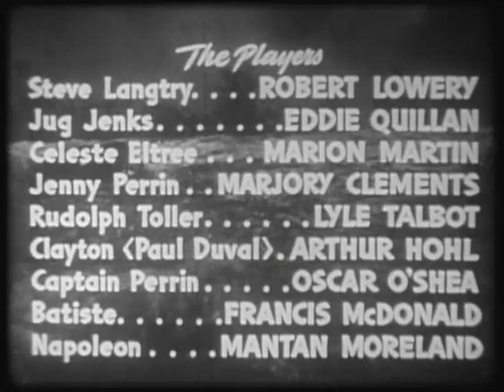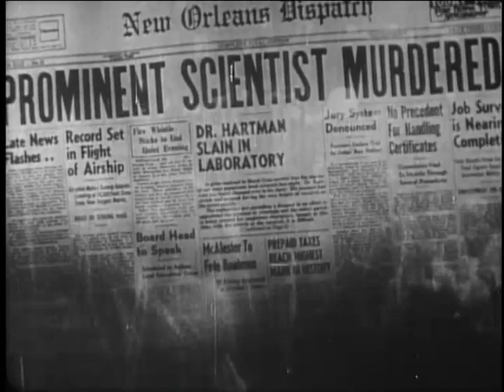The Mystery Of The Riverboat E1. The Tragic Crash